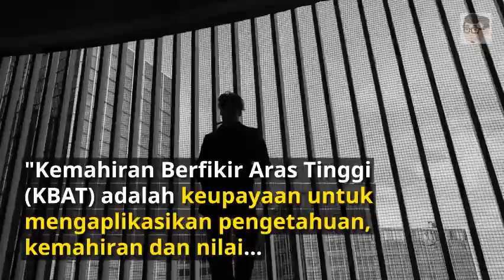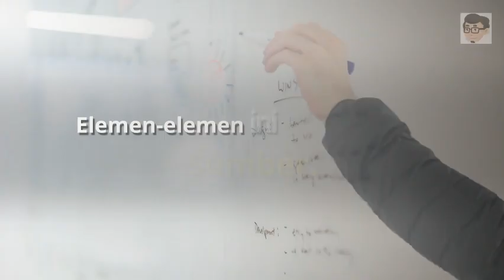Learning Nuggets: Apa itu Kemahiran Berfikir Aras Tinggi (KBAT)?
Learning Nugget kali ini memperkenalkan secara ringkas, apa yang dimaksudkan dengan Kemahiran Berfikir Aras Tinggi (KBAT). Terdapat 7 elemen KBAT yang ingin diterapkan oleh Kementerian Pendidikan Malaysia (KPM). Mari kita lihat, faham, hadam, dan kongsi ilmu ini! Jom share!